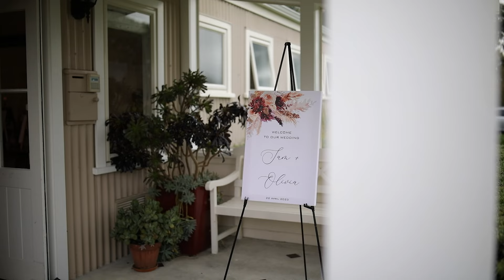Olivia & Sam | Brackenridge Country Retreat | Martinborough | Wedding Film 4K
Olivia & Sam tie the knot at the stunning Brackenridge Country Retreat. The forecast wasn't looking the greatest, but just as the ceremony started the rain disappeared and the emotions turned up in force! =D

For bridal party portraits, we went to a stunning super old rustic woolshed, and man the conditions and lighting were unbelievably perfect for photos and video.

We wish you all the very best Olivia and Sam. Thank you so much for choosing us to capture your incredible day =D

MB01YAPJHQMADTZ
MB01YRSG0JRVMPH